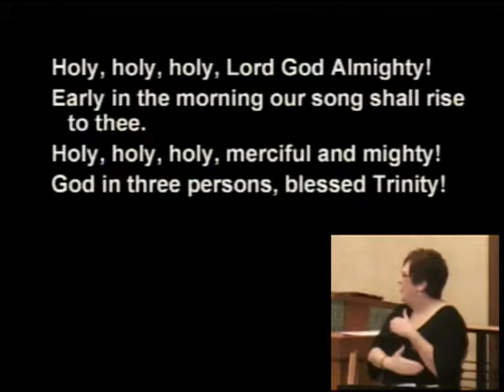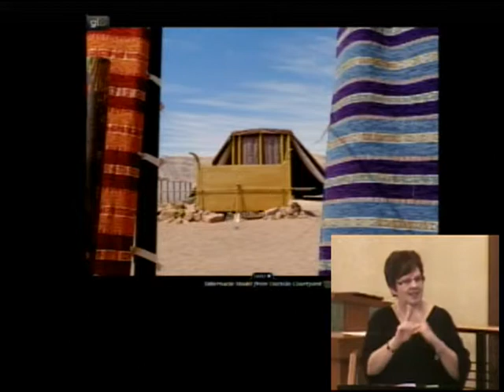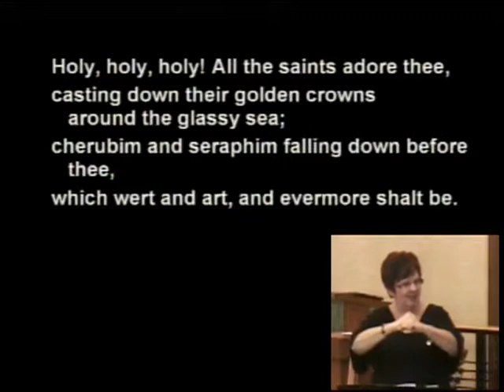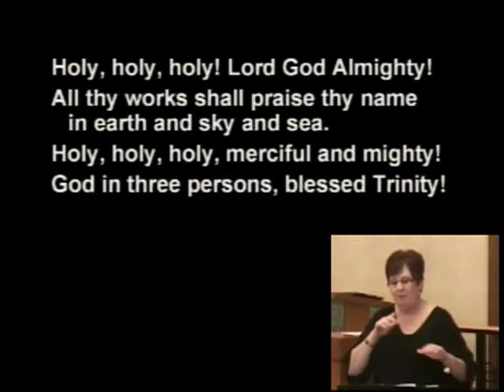Pastor Norman Wahl Sermon 10-27-2013